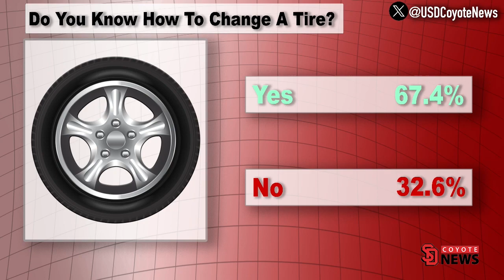Coyote News Poll: Do You Know How To Change A Tire?